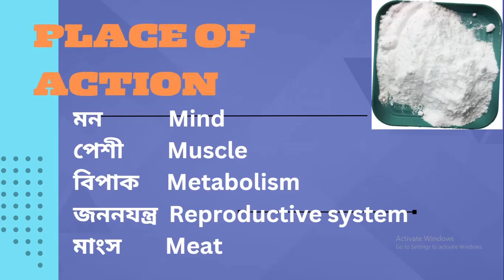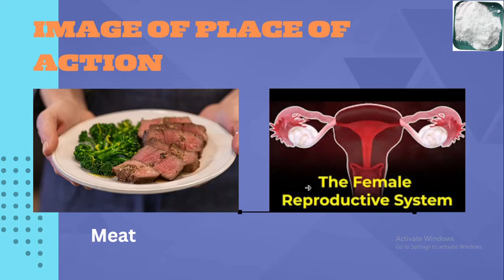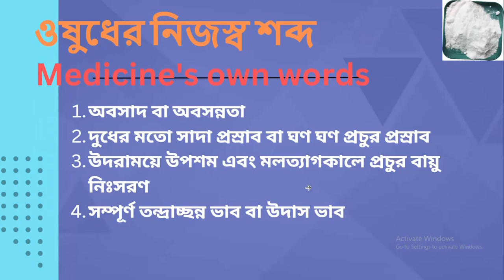Acid Phos | অ্যাসিড ফস | Acid Phosphoricum | Materia Medica | Learn Materia Medica Acid Phos easily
Acid phos is from mineral source. It has many uses for various symptoms depending on patient condition. Acid phos has prominent use in erectile dysfunction.